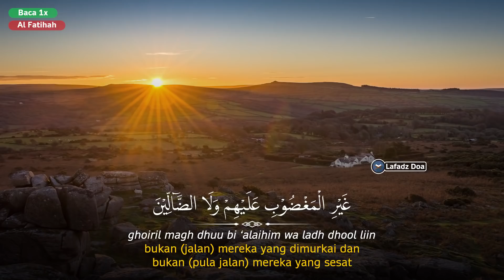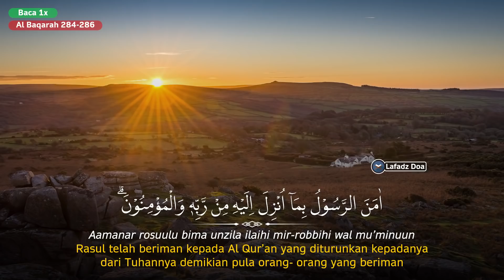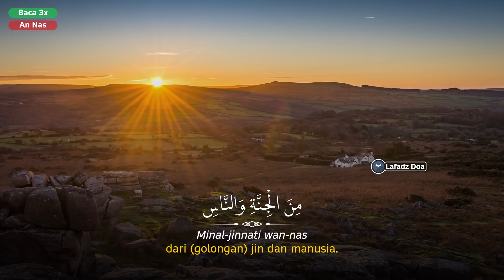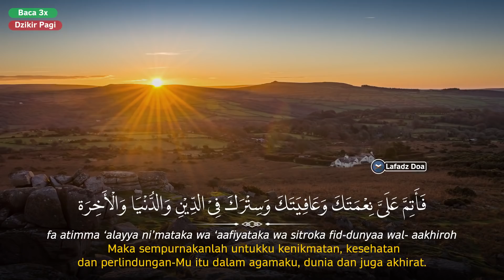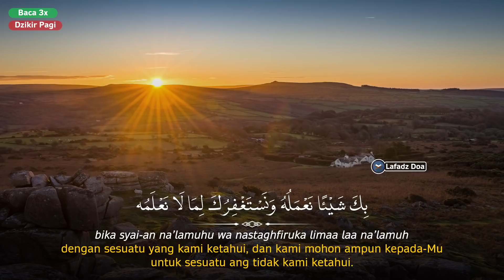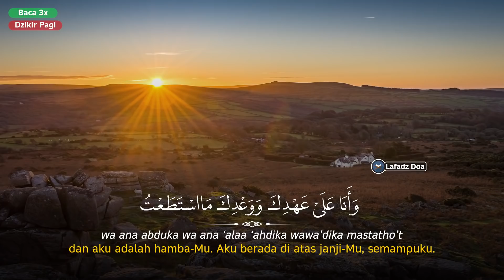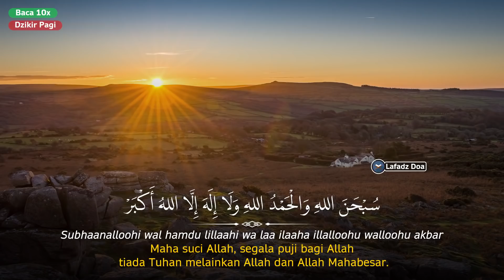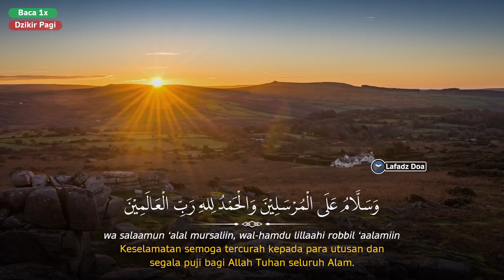Dzikir Pagi Hari Senin Sesuai Sunnah | Pembuka Pintu Rezeki dari Segala Penjuru | Pelaris Dagangan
Dzikir Pagi Di Hari Senin, Menemani Aktifitas Anda dan Mengawali Minggu Anda.

Semoga anda semua senantiasa dalam lindungan Allah SWT dan mendapatkan Rezeki Melimpah serta Kesehatan Bagi Anda Dan keluarga.
aamiin..aamiin yaa robbal alamiin

Jazaakallah khairan katsiran semua sahabat channel @LafadzDoa

Dzikir Pagi Hari Senin Sesuai Sunnah | Pembuka Pintu Rezeki dari Segala Penjuru Pelaris Dagangan, Pengampun Dosa, Penarik Rezeki dari segala penjuru.

Dengan mendengarkan dan membacakan Dzikir Pagi Hari Senin Sesuai Sunnah, Diampunkan Dosa & dihapuskan kesusahan hidup | Dzikir Pagi Sesuai Sunnah, maka dari itu marilah sama-sama kita mendengarkan Dzikir Pagi Pembuka Pintu Rezeki & Dimudahkan dalam Segala Urusan dengan bacaan dzikir pagi merdu pagi hari minggu.